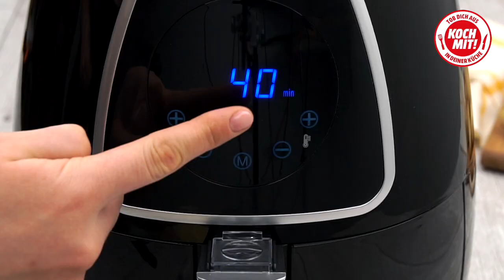Mit Knoblauch und Käse: Ofenkartoffeln aus der Heißluftfritteuse • Koch-Mit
So einfach und so gut! Unsere Ofenkartoffeln werden in der Heißluftfritteuse gegart und kommen ohne großen Schnickschnack aus.